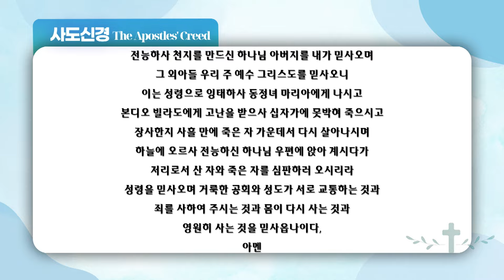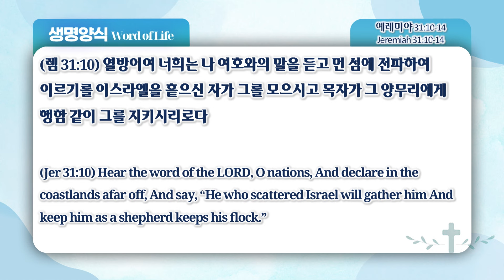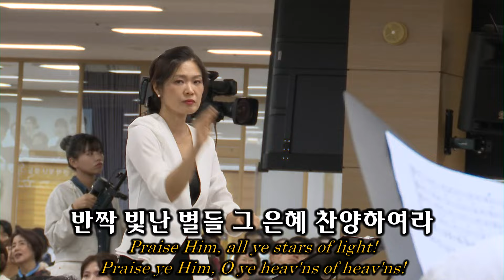완전히 뒤집어 버리시는 축복 [20240901]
제85차 연합기도회
제목 : 완전히 뒤집어 버리시는 축복
본문 : 예레미야 31장 10-14절
말씀 : 이승현 목사

07:41 성경봉독
09:05 새예루살렘 성가대
12:11 말씀
51:00 송영찬송
51:49 축도